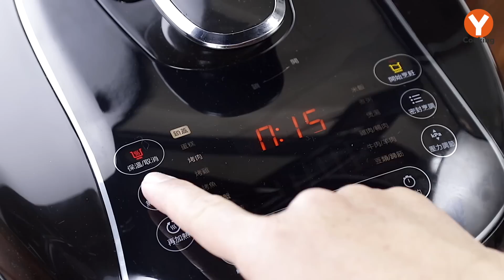【1mintips】原來麵筋是這樣做的！自己做麵筋，不輸罐頭，美味又安心。4種麵筋的美味吃法，吃素吃葷任你變化～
麵筋白菜滷
材料
麵筋 60g \ wheat gluten 60g
泡發香菇 30g \ shiitake mushroom 30g
辣椒段 10g \ chili  10g
薑絲 10g \ ginger 10g
大白菜 900g \ Chinese cabbage 900g
紅蘿蔔絲 30g \ carrot 30g
木耳絲 30g \ black fungus 30g
芹菜段 20g \ Chinese celery 20g
調味料
醬油 1茶匙 \ soy sauce 1tsp.
鹽 1/2茶匙 \ salt 1/2tsp.
糖 1茶匙 \ sugar 1tsp.
白胡椒粉 少許  \ white pepper powder
作法
1.萬用鍋中倒入沙拉油20g，氣閥調成[無水烹調]選用[烤雞模式]，將沙拉油加熱後，放入泡發香菇、辣椒段、薑絲爆香。
2.在放入大白菜梗(約600g)、紅蘿蔔絲、木耳絲、芹菜段炒勻，蓋上鍋蓋燜約2分鐘。(先放白菜梗炒軟再放白菜葉口感更好)
3.再加入白菜葉及麵筋與所有調味料拌勻，蓋上鍋蓋燜煮約10分鐘即可。

絲瓜麵筋
材料
薑絲 15g \ ginger 15gt
鮮香菇 80g \ shiitake mushroom 80g
紅蘿蔔片 30g \ carrot 30g
絲瓜 1條 \ loofah 1
金針菇 60g \ enokitake 60g
水 50ml \ water 50ml
調味料
糖 1/2茶匙 \ sugar 1/2tsp.
作法
1.萬用鍋中倒入沙拉油15g，氣閥調成[無水烹調]選用[烤雞模式]，將沙拉油加熱後，放入薑絲、鮮香菇及紅蘿蔔片炒香後，蓋上蓋子燜1分鐘。
2.加入絲瓜炒勻(絲瓜先炒再煮表面不易變黑)，再加麵筋、金針菇、水與所有調味料調味拌勻，燜煮五分即可。

香菇麵筋
材料
麵筋 180g \ wheat gluten 180g
泡發香菇絲 80g \ shiitake mushroom 80g
調味料
A
素蠔油 50g \ vegetarian oyster sauce  50g
糖 2茶匙 \ sugar 2tsp.
香菇水 100ml \ shiitake water 100ml
水 150ml \ water 150ml
B
作法
1.萬用鍋中倒入沙拉油20g，氣閥調成[無水烹調]選用[烤雞模式]，將沙拉油加熱後，放入薑絲、泡發香菇絲爆香。
2.再加入麵筋、素蠔油、醬油、糖、香菇水、水，蓋上鍋蓋燜煮10分鐘。
3.起鍋前加鹽拌勻即可 (冷凍可保存三個月)。

花生麵筋
材料
花生 300g \ peanut
調味料
醬油 70g \ soy sauce
鹽 1茶匙 \ salt 1tsp
水 400ml \ water
八角 1顆 \ star anise 1
薑片 15g \ ginger slice
作法
1.花生洗去表面薄膜。(花生不用泡水也能軟爛入味)
2.所有材料與調味料一起入萬用鍋中，氣閥調成[密封]，選擇[豆類/蹄筋]模式。
3.燜煮至時間到即可。